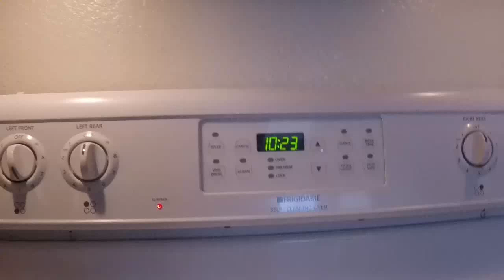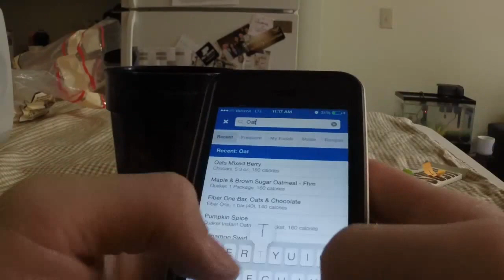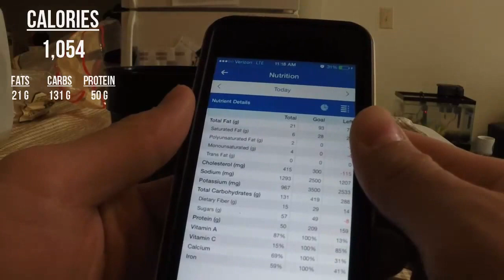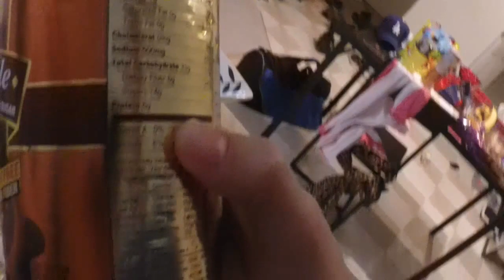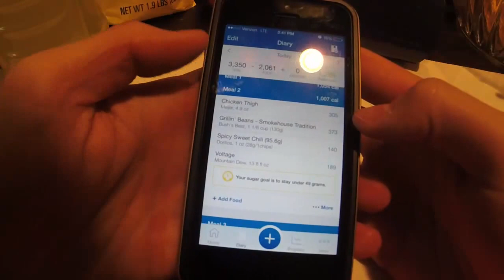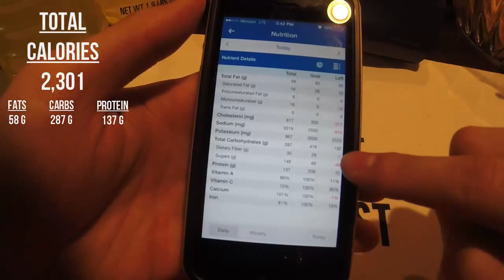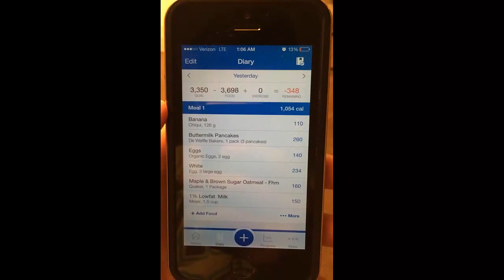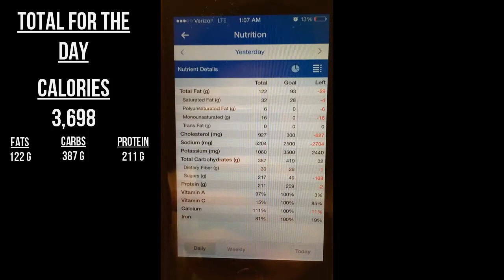| CollegeBulk | Ep. 13 | Full Day of Eating | UFC 183 x Wings |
I show you a full day of eating. I show each meal and count the calories and macros that go along with each one. Enjoy !

Follow me my other social media to see more and quicker updates!